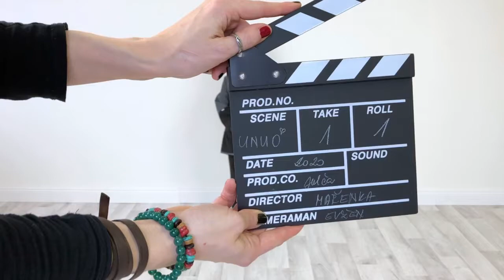unuo kolekce Street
Unuo bundu si zamiluje každá maminka malého rošťáka i neposedné princezny. Bundička krásně přiléhá, a tak výborně plní svou termoizolační funkci. Lze ji prakticky složit i s kalhotami do malého pytlíčku a nezabere tak v batůžku nebo skříňce ani kousek navíc. Na kapucce je našité reflexní poutko, které Vaše drobečky chrání v provozu. Ouško se dá také využít při nošení složeného kompletu. Nejvíce jej ocení paní učitelky ve školce. Díky poutku se totiž bundička krásně věší i menším dětem s ještě nevyvinutou jemnou motorikou. Ale je samozřejmě praktické i pro starší děti.

Střih kapucky je upraven tak, aby zakrýval i část čelíčka a spolu s kšiltíkem chrání proti nepřízni počasí. Dětská softshellová bunda má prodloužený střih a v tandemu s našimi kalhotami bez problému nahradí i kombinézu. Zádíčka dětí tak budou vždy v suchu a v teple. Další vychytávka se ukrývá v rukávu, kde se žížalí náplet, aby do rukávů nefoukalo a nevnikla do nich žádná kapka ani bláto. A protože jsou to bundy i pro velké kluky a holky, mají dvě kapsy na kapesník a jiné drobnosti. Pro vyšší bezpečí jsou všechny bundičky ozdobeny reflexní nažehlovačkou na zadním díle, reflexním taháčkem vpředu na zipu a reflexním poutkem na pravém rukávu a kapuci. Vyzkoušejte naše super bundičky a hurá ven!